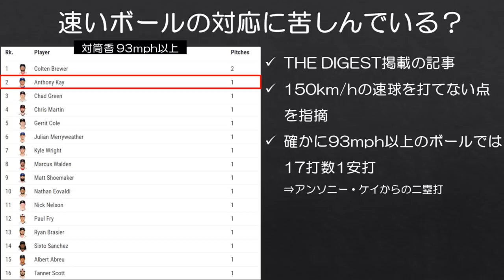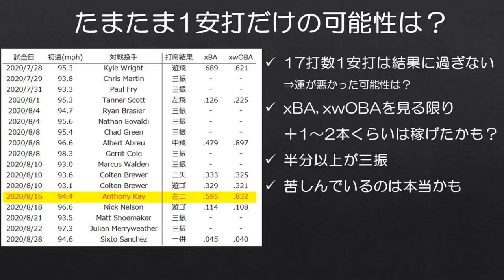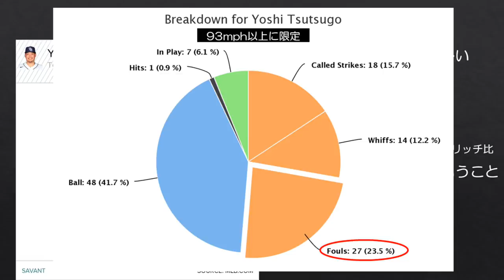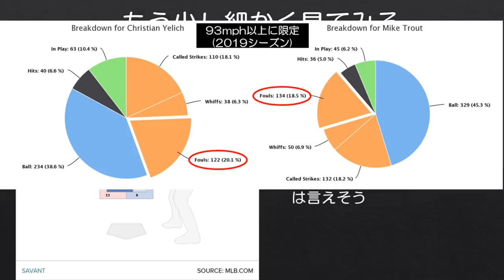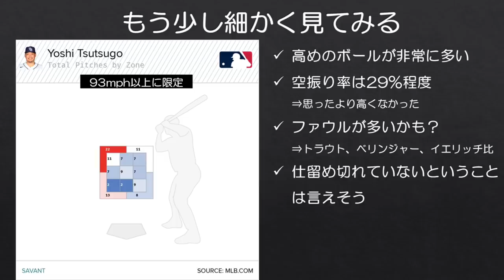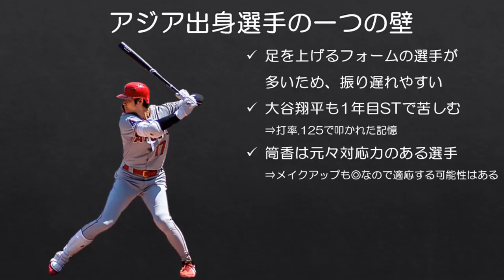【MLB】筒香嘉智さんの「93mph問題」を考える。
レイズの筒香嘉智選手は、ここまで5HRを放ちながらも打撃成績全体で見れば打率1割台と少々物足りない成績となっています。

NPB時代から課題となっていた速いボールへの対応がMLBでも問題となっており、93mph以上のボールから放った安打はここまでわずかに1本のみと苦しい結果となっています。

筒香選手の93mph以上のボールへの対応を細かく見てみました。

■THE DIGESTに掲載されていた記事はこちら
検証：筒香嘉智は本当に「150キロ超の速球」を打てないのか？ “MLB平均”の速球を捉えたのは…